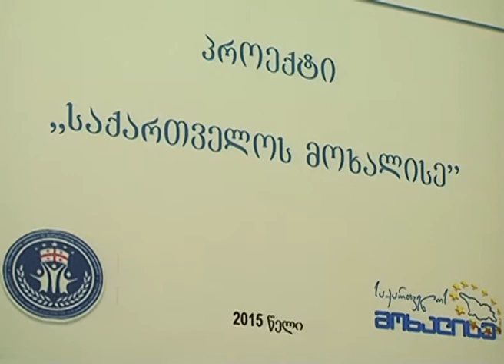პროგრამა “საქართველოს მოხალისე 2015” დასრულდა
8 დეკემბერს  საქართველოს სპორტისა და ახალგაზრდობის საქმეთა სამინისტროში მოხალისეობის განვითრების პროგრამის „საქართველოს მოხალისეს”   შემაჯამებელი ღონისძიება გაიმართა. ღონისძიებას ესწრებოდნენ სპორტისა და ახალგაზრდობის საქმეთა მინისტრის მოადგილე რევაზ ჯაველიძე და პროექტის მონაწილეები.
რევაზ ჯაველიძემ წლის გამორჩეული მოხალისეები დააჯილდოვა  და  პროგრამაში მონაწილე ყველა მოხალისეს გადასცა სიგელი. დასასრულს კი გაიმართა პრეზენტაცია 2015 წლის განმავლობაში პროექტის ფარგლებში განხორციელებული ღონისძიებების შესახებ.